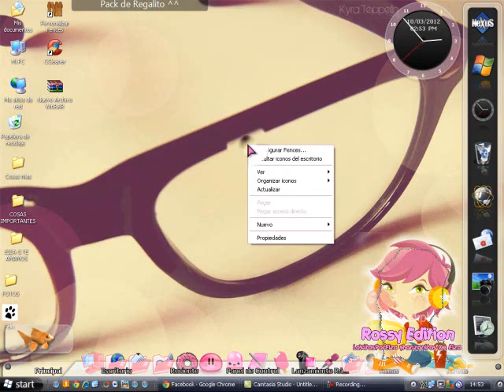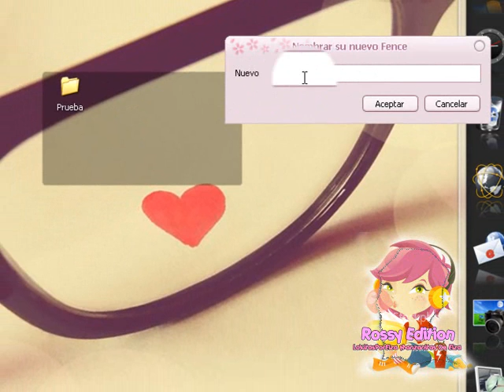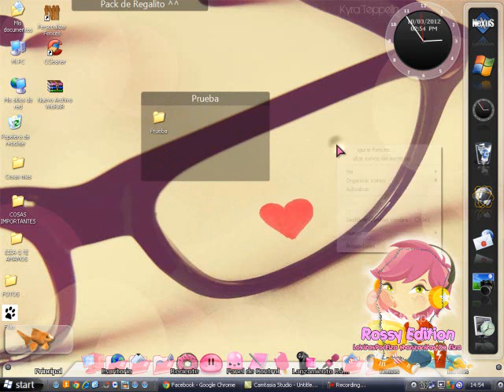Como Crear Fences ^^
Holiiii espero que les guste el tuto & Comenten!